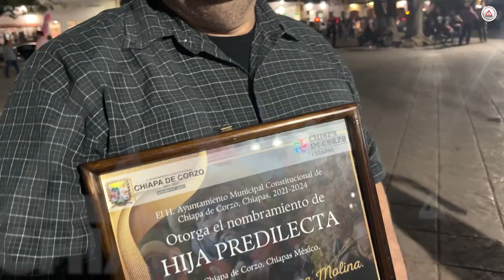Nombran hijos predilectos de Chiapa de Corzo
Fueron seis distinciones del municipio a ciudadanos por su aporte cultural; de manera póstuma fue reconocida Esther Noriega, la “Tía They”.